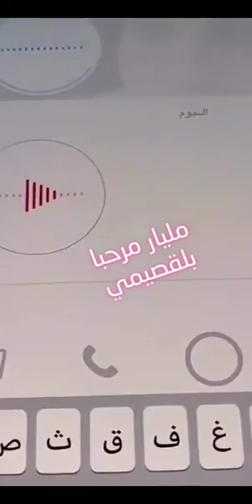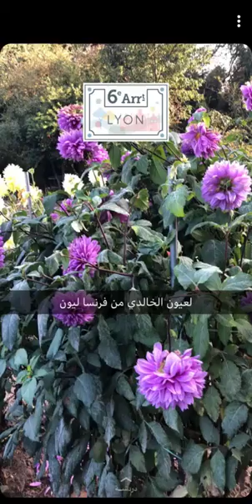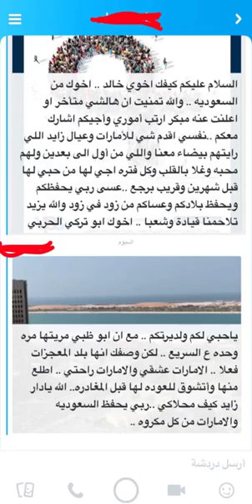خالد الخالدي-يوميات في ابوظبي